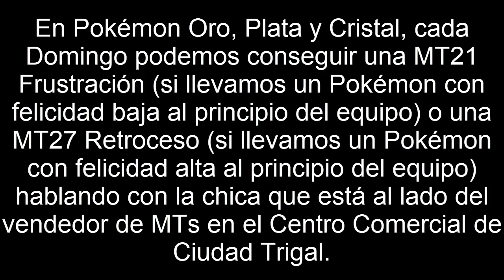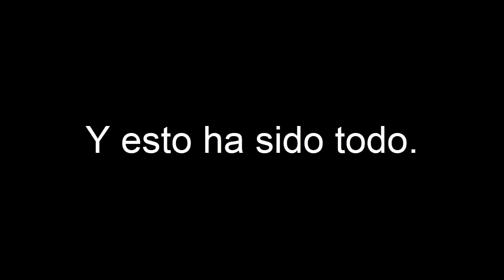Pokémon OPC - Frustración y Retroceso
MTs bastante útiles. Bueno, solo Retroceso en la mayoría de casos.